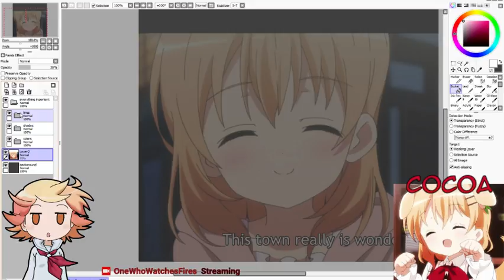Arting Cocoa From Is The Order a rabbit! Part 1!